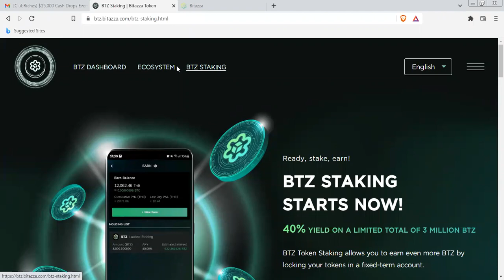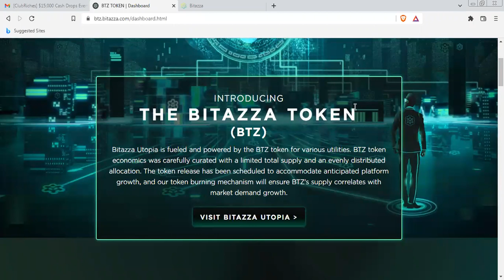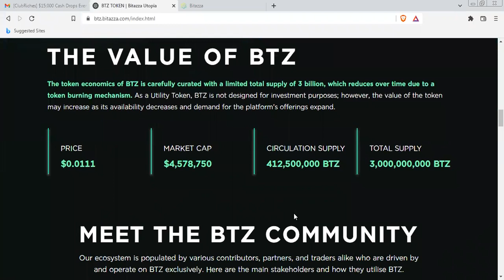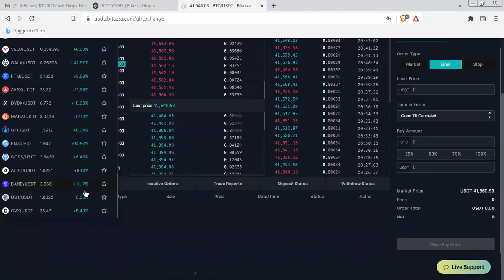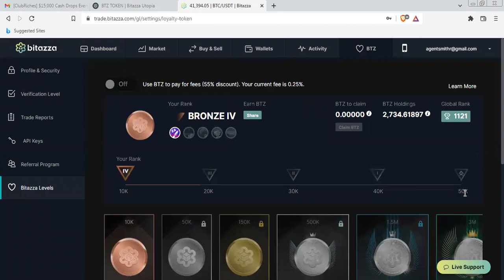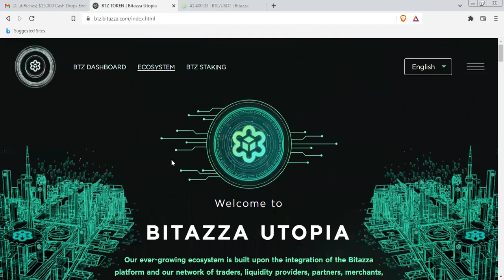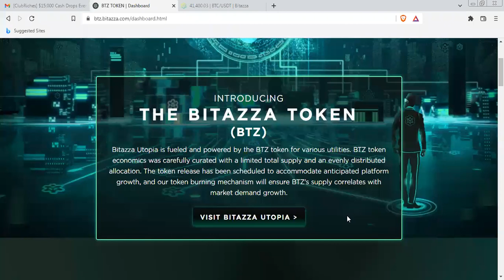Bitazza มีเหรียญ BTZ พร้อมเป็นเจ้าของแล้ว !!!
ข่าวดี ข่าวดี ข่าวดี ฺBitazza.com กำลังจะ List เหรียญ BTZ ให้๙ื้อขายได้ในวันที่ 22 กุมภมพันธ์ 2022 นี้ ที่ตลาดซื้อขาย ในกระดานต่างประเทศ ซึ่งเป็นเหรียญที่น่าจะมีอนาคตดี  สนใจเป็นเจ้าของรีบสมัครเปิดบัญชีด่วน
กดลิ้งก์แนะนำเพื่อนที่นี่ได้เลยครับ